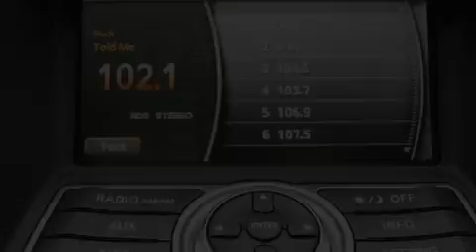2010 Infiniti G37 Sedan Dallas TX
Year : 2010

 Make : Infiniti

 Model : G37 Sedan

 Engine : Gas V6 3.7L/225

 Trans . : Automatic

 Exterior : SILVER

 Miles : 13,625

 Interior : Black

 9101 Camp Bowie

 2010 Infiniti G37 Sedan Fort Worth TX